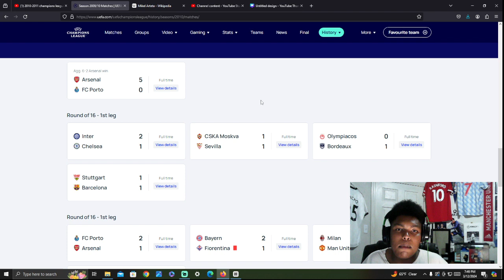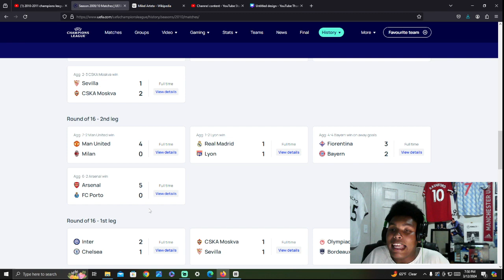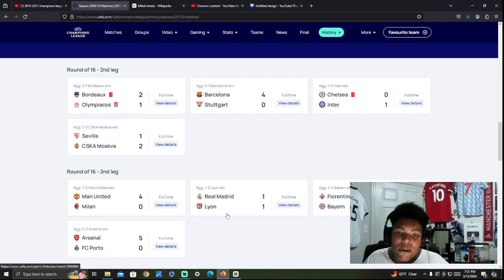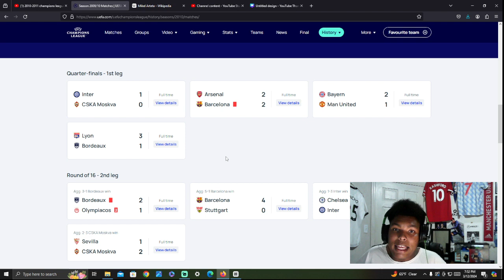Arsenal ADVANCE To The Champions League Quarter Finals Against FC PORTO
0:00 Intro
0:10 Arsenal Advances Facts
5:00 Final Thoughts